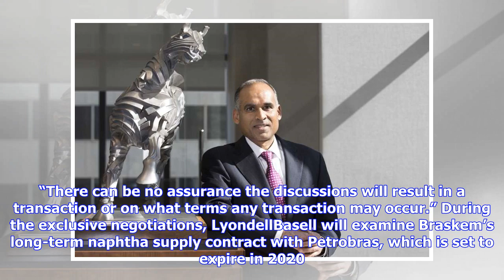Breaking News | LyondellBasell in exclusive talks to acquire control of Braskem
SAO PAULO (Reuters) - LyondellBasell Industries NV (LYB.N) and Odebrecht SA, the controlling owner of petrochemicals producer Braskem, said on Friday they have entered into exclusive talks for Lyondell to acquire control of Braskem, and two people familiar with the matter said the companies are planning a cash and shares deal that could top $9 billion. FILE PHOTO - General view of the refinery of U.S. chemicals group LyondellBasell in Berre, near Marseille, France, October 19, 2015. Picture take...